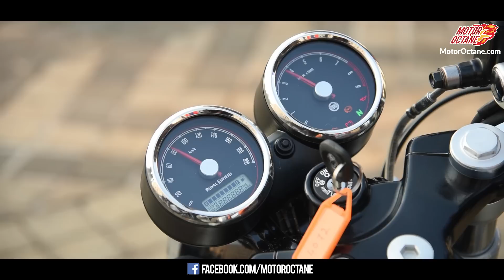Royal Enfield Continental GT 650 Review - Faad Daali! | Hindi | MotorOctane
Royal Enfield Continental GT 650 Review. Can't miss out. This is an excellent motorcycle.The new Royal Enfield gets a twin-cylinder 650cc engine producing about 47bhp and 53Nm of torque. This is an exciting motorcycle.